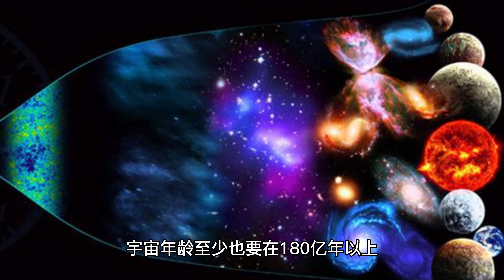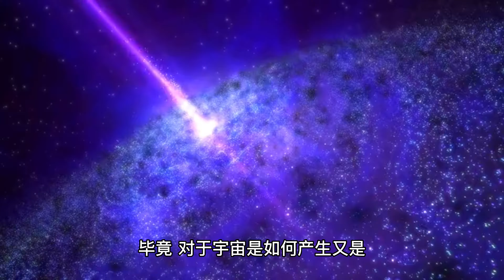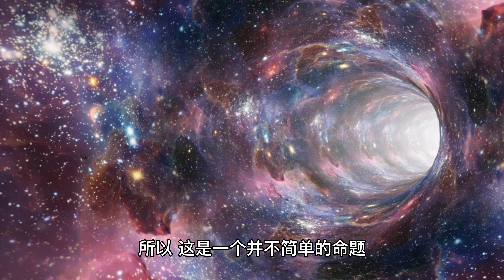宇宙究竟有多少岁了